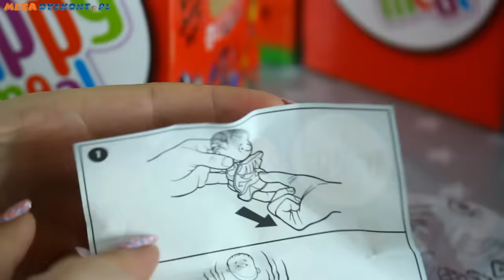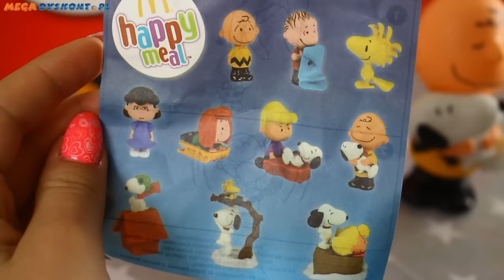The Peanuts Movie / Fistaszki - Mc Donald`s - Happy Meal - Unboxing / Otwieranie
Figurki z nowego filmu Fistaszki  z zestawów Happy Meal od Mc Donalds.

Figures from The Peanuts Movie from Happy Meal Sets from Mc Donald`s. ⤵️

ZAPRASZAMY NA NASZ NOWY KANAŁ!